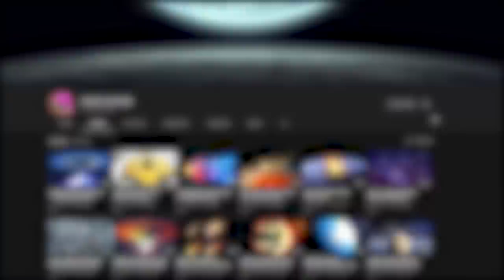Proxima C: A Potential Super Earth Discovered Orbiting Proxima Centauri!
From what this new world could mean, to whether it's one we'll colonize, join me as we explore the Potential super Earth discovered orbiting  Proxima Centauri, our Neighbor Star!

Let's start at the beginning of all of this, shall we? When it comes to exploring space, there are many goals that astronomers and astrologers try to accomplish. One of the basic ones is just to learn more about the universe as a whole. Trying to "fill in the pieces" of the puzzle that is the cosmos, and especially in the most recent of years we've been doing a good job of finding things big and small across the stars. Including finding some new things in our very own solar system.
But the other main goal that has taken up a lot of our time is the search for planets that could not just house life, but also, be a potential colony point for humanity should the need and technology arise. We've looked across the stars and have found many planets that COULD be what we are looking for, but in terms of "immediate evacuation" the best contender that we have is the Alpha Centauri System. We've talked about this star and its planets before, but to give you the jist of it, there is a star within this system we call Proxima Centauri. It's a Red-Dwarf star that is smaller than our sun, and also emits less heat than the sun we have.
As we started to observe this system we found a planet we call Proxima Centauri B.
Anyway, a lot of research has gone into not just studying Proxima Centauri B, but also, trying to find ways to get there in a quicker amount of time. You see, Proxima Centauri is 4.2 light years away from Earth. That may not sound like a lot, but at our best speeds it'd take tens of thousands of years depending on the craft we used and whether we'd be going at top speeds of the best craft that we have. Obviously, not a good option. There are initiatives to try and get there faster, including Breakthrough Starshot, but whether it works or not is very much up in the air.
However, while we are still trying to figure out how we get to Proxima Centuari B, we're still studying the planet and the system itself to see how much information can be found out about it, including whether we can indeed live there. As this research was going on in 2019, a signal suddenly reached Earth that hinted at something we didn't know about before.
There's a third planet near Proxima Centauri:
“We are pleased to show you, for the first time, what is for us a new candidate planet around Proxima that we call Proxima c,” Mario Damasso of Italy’s Observatory of Turin initially announced during the 2019 Breakthrough Discuss conference. A paper describing the potential planet appears today in the journal Science Advances.
“It is only a candidate,” Damasso continued. “This is very important to underline.”
Why do they say it's only a "candidate"? That would be because we can't definitively confirm that it is a planet. We know that SOMETHING else is orbiting the star known as Proxima Centauri, but that doesn't mean it's definitively a planet. Because of the system itself, our distance from it, and our own technology at the moment, there is some margin for error as to what it could be.
I know that may sound a bit pessimistic, but think about it like this, if we were able to map everything so well...why didn't we know about this sooner? I mean, we've known about Proxima Centauri and Proxima Centauri B for some time now, right? So how could we not know about this potential extra planet?
Star mapping is not an exact science despite what people would love to tell you. And as others who have confirmed the strange signal near the star will tell you, the system may hold many more suprises:
"Even the closest planetary system to us may retain interesting surprises," said Fabio Del Sordo in an email, study author and postdoctoral researcher in the department of physics at the University of Crete. "Proxima Centauri hosts a planetary system that is much more complex than we knew, and we do not know how many unknown features are waiting to be discovered."
So, let's assume that this IS indeed a planet, what do we know about it based on the information we have gotten from these signals? Well, first and foremost, the planet is huge. It's what we call a "Super Earth", or a planet that could be like Earth in potentia, but is so massive that it breaks the scales.

Video Chapters:
00:00 Introduction
00:18 Goals of Astronomers and Astrologers
01:10 Discovery of Proxima Centauri C
03:51 Characteristics and Potential of Proxima Centauri C
06:00  The Future of Research and Exploration
09:33 Concluding Thoughts and Future Prospects